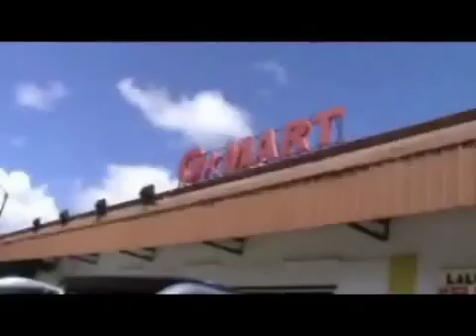Minsodu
Semoga terhibur